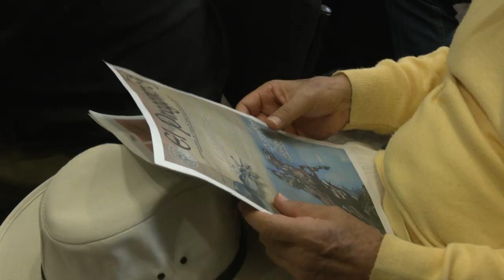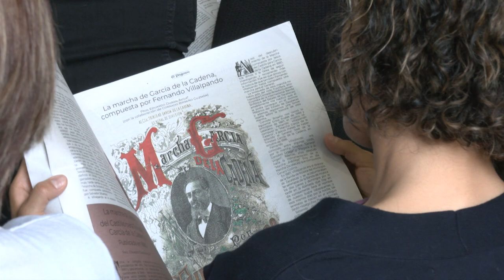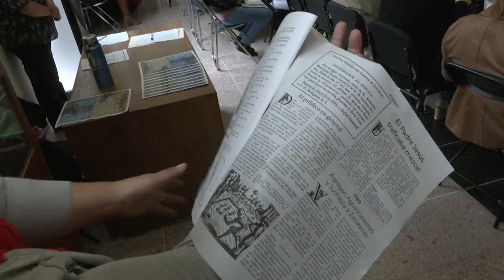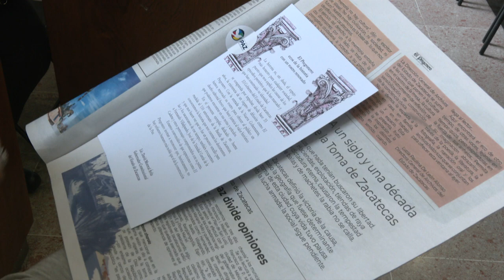Celebran 33 aniversario de “El Pregonero”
“El Pregonero”, que desde 1991 es el órgano de difusión con el cual el Archivo Histórico acerca su patrimonio documental a la sociedad, celebra su 33 aniversario.